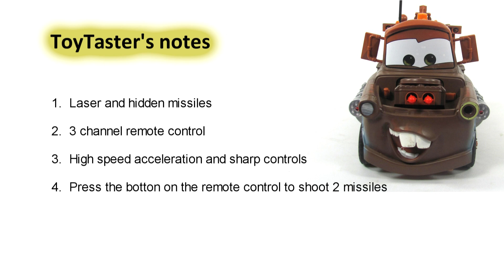Disney Pixar Cars2 Toys | RC Mission Mater Toy Review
A high speed toy car for all cars2 fans! Mission Mater from Cars2 is a perfect RC tow truck for the little fans. This toy truck features cool lights and sounds.

This RC car comes with a vehicle, 3 channel remote control and 2 missiles. Just press the button on the remote control to shoot the missiles. The remote helps Mater to move forward, backward and turn on either side.

Mission Mater is appropriate for kids aged 5 years and above. It requires batteries for its operation. What I really like about this toy is that it works well on smooth as well as carpeted surfaces.